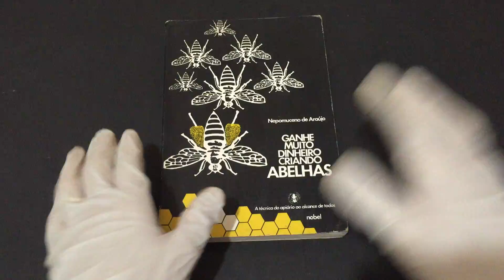COMPRE AGORA:Ganhe Muito Dinheiro Criando Abelhas